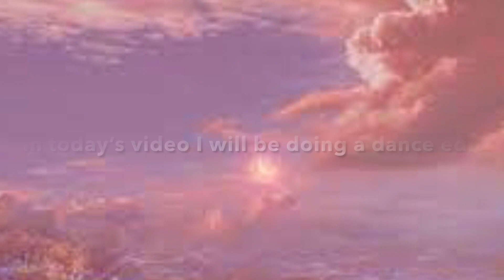Dance edit - Roblox queen 🦩✨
Hope you enjoy my video. In this video I decided to do a dance edit. I used a game on roblox called Animations Mocap. Go check that game because it is really fun.

Millies drawing tricks and Pug power creates. I couldn’t find the link so go search them up on YouTube.